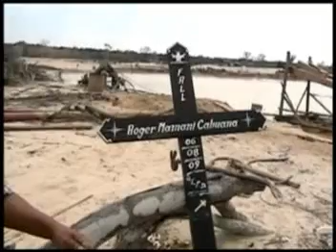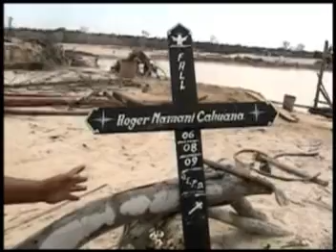Madre de Dios / Denuncia